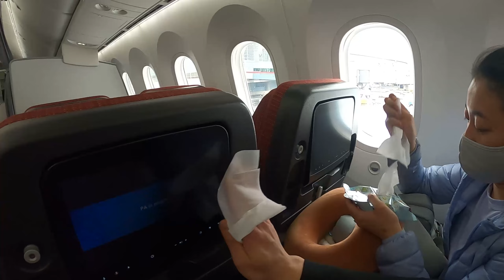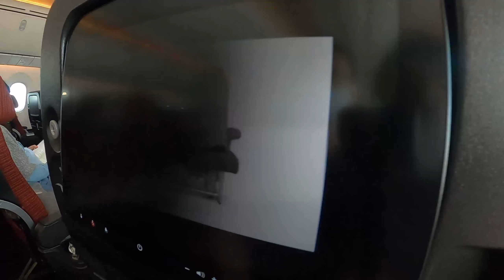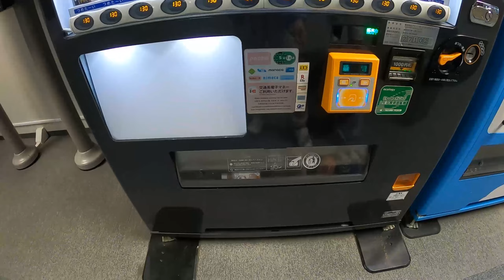Moving to Singapore During a Pandemic! // Episode 1 // Travel Vlog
We moved across the world in the middle of a pandemic! Crazy, right??

My first travel vlog documents our move from Vancouver to Singapore, which was a lonnnngg journey that lasted more than 20 hours and included a short layover in Japan. It was our first time flying with JAL, and we had a great experience (ate sooo many free Japanese rice crackers). Here's part 1 of the long-haul trip :)

Tammy (+ Manny)